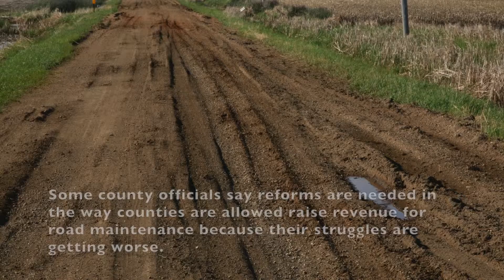S.D. FLOOD DAMAGE, ROAD REPAIR COSTS COULD LINGER FOR YEARS. SDNewsWatch.org reports.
Extreme weather and flooding -- and possibly more to come – have caused major damage to eastern South Dakota farms and its rural transportation network. As a result, significant costs await townships and counties, which already face fiscal challenges, possibly leaving some farm-to-market roads in disrepair for years. South Dakota News Watch reporter Nick Lowrey explains.